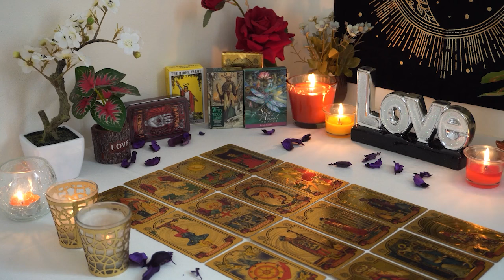PISCES💘 You're Gonna Marry This Person. Pisces Tarot Love Reading